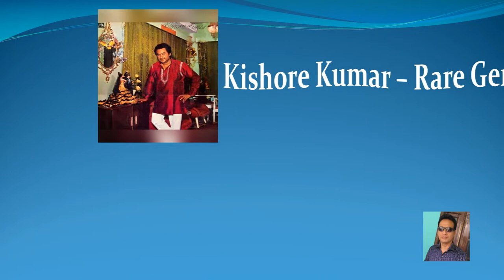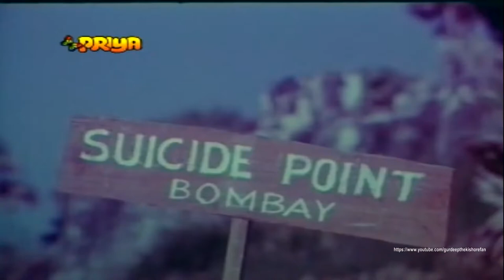Sathi Milte Hain (Full Song) - Ek Hans Ka Joda (1975) HD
Ek Hans Ka Joda (1975)
Singer – Kishore Kumar
Lyrics by – Indeevar Naqsh Lyallpuri
Directed by – Avtar Bhogal
Produced by – B S Bening
Cast – Anil Dhawan, Zahira, Achla Sachdev, Utpal Dutt, Iftekhar and Indrani Mukherjee